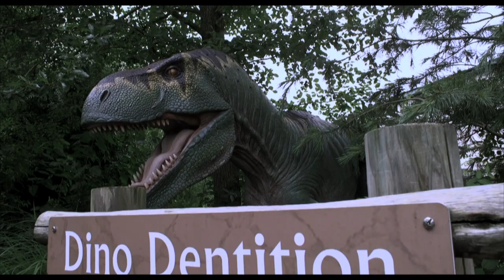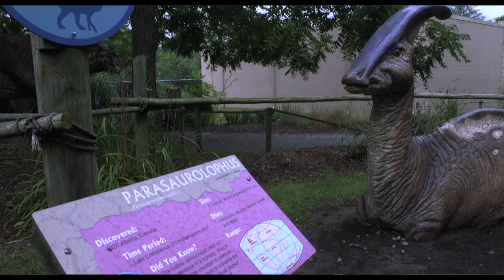Experience DINO DAYS at Reptiland!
Journey back in time with DINO DAYS on July 21 & 22, 2018!

Join Dr. Dino on a dinosaur expedition and learn about his impressive fossil collection! Embark on a prehistoric adventure with a trek through Dinosaurs Come to Life, make a mini Triceratops, and indulge in a Jurassic treat. Children 11 and under can also enter to win our Prehistoric Prize Pack! All this and more for one weekend, only at Clyde Peeling's Reptiland.